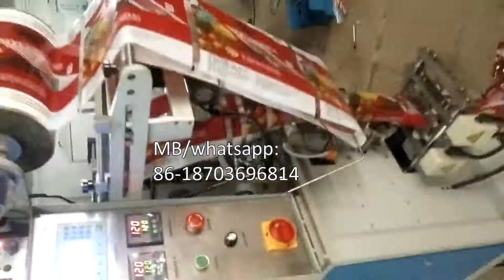vertical Chain bucket packing machine 100 bag per min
Chain bucket packing machine  100 bag per min, easy operation